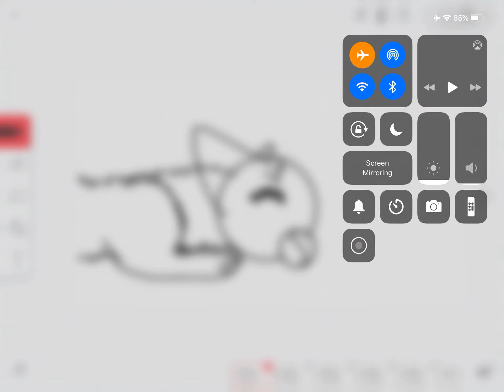Part 19 wip for Jennifer Starr